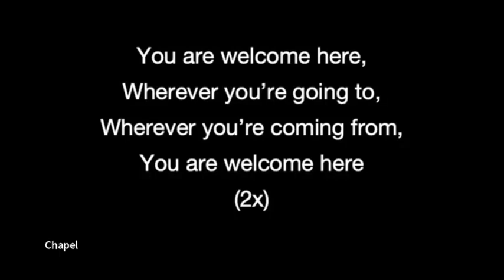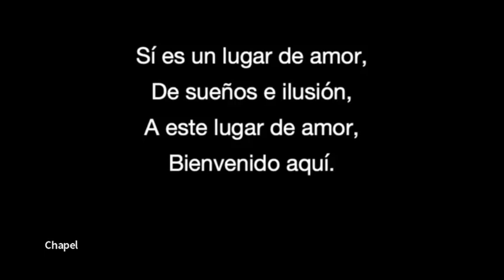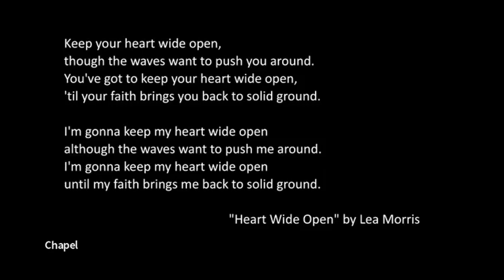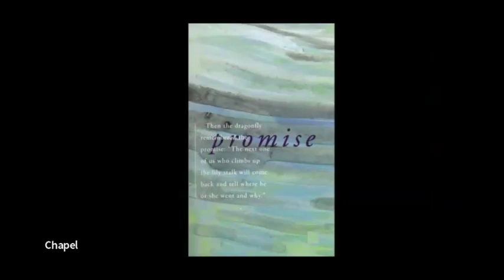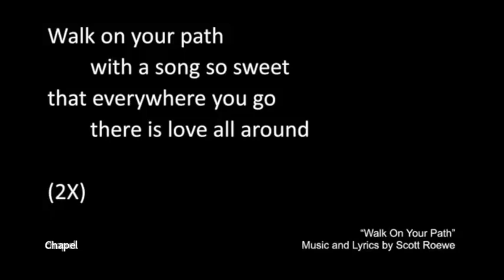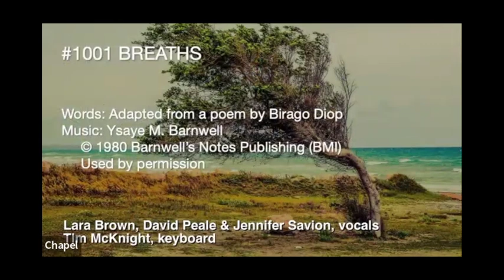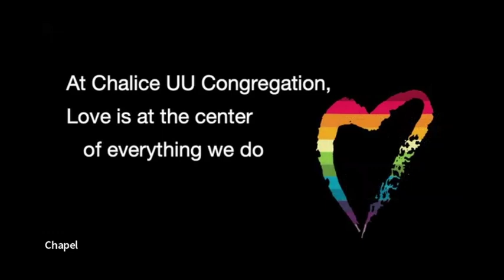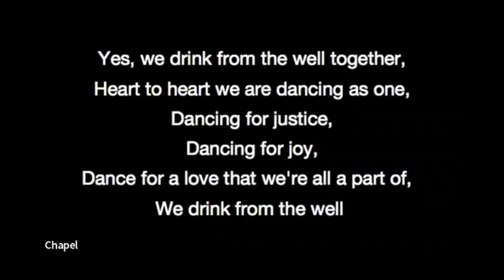“What Happens When We Die” (UU Theologies #2) worship service (October 6, 2024)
October 6 – Rev. Sharon Wylie
“What Happens When We Die” (UU Theologies #2)

This is the second in a 10-part series on UU theologies, informed by the book A House for Hope: The Promise of Progressive Religion for the Twenty-First Century by Buehrens and Parker.